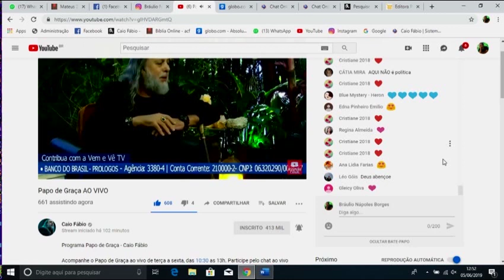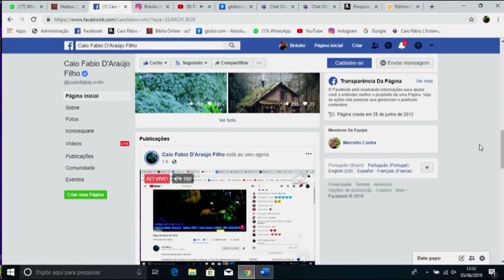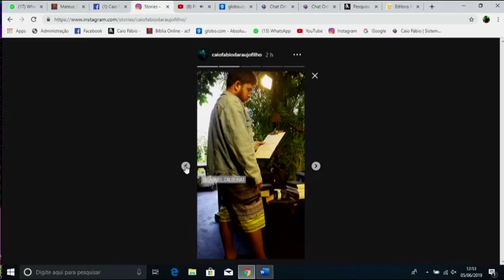A transmissão ao vivo do Papo de Graça no Youtube está crescendo!